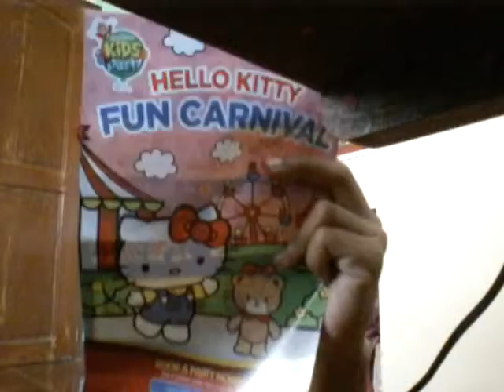KawaiiVlogs♡:Room Tour!!! (Read Description) |KawaiiVeraChannel♡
Im gonna change my youtube name to KawaiiVeraChannel!

Bye KawaiiFam! ♡♡